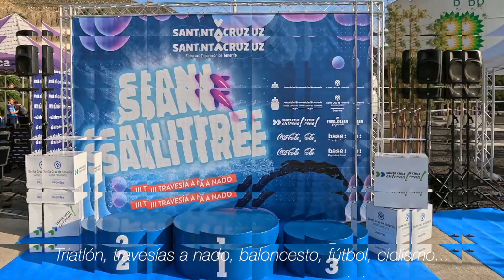Promocional Canarias Aerial SPORTS 2024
Video resumen de las últimas pruebas realizadas por nuestro equipo canariasaerial.
Organizas eventos deportivos o de otra índole solita información